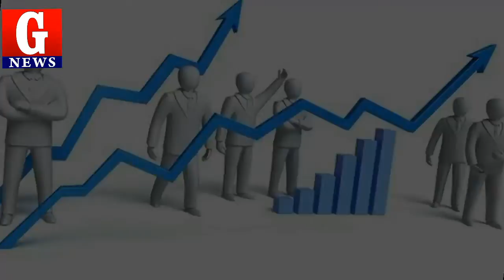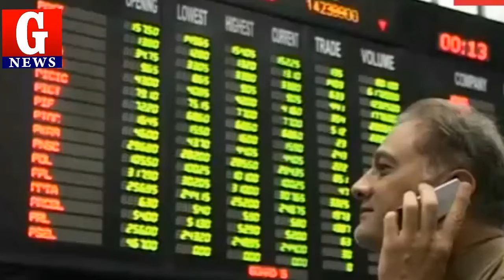Pakistan Stock Exchange Today ,Today US Dollar Rate In Pakistan And Gold Latest News, G News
Pakistan Stock Market News Urdu .Pakistani Stock Exchange Today In Pakistan, Today US Dollar Rate In Pakistan And Gold Latest News, PKR to US Dollar Price in  Pakistan,

Video Link

how to invest in pakistan stock exchange.
pakistan stock exchange listed companies.
pakistan stock market analysis.
pakistan stock exchange today points.
karachi stock exchange trade screen.
former web pakistan stock exchange.
pakistan stock exchange pdf.